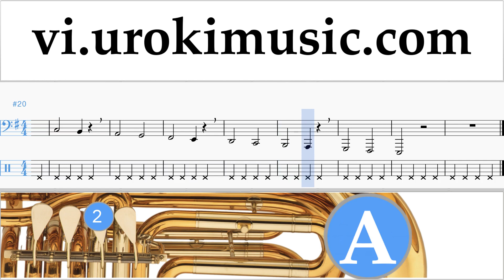Học Đàn Kèn Tuba The Pink Panther - Theme Song Hướng Dẫn Bài Hát Phần 1 Bài tập um-i687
Học Đàn Kèn Tuba The Pink Panther - Theme Song Hướng Dẫn Bài Hát Phần 1 Bài tập um-i687 Phần # 1 bao gồm các bài tập. Những bài tập này sẽ giúp bạn chuẩn bị cho phần # 2. Xin vui lòng viết trong các ý kiến, làm thế nào để làm cho bài học hữu ích hơn cho bạn?